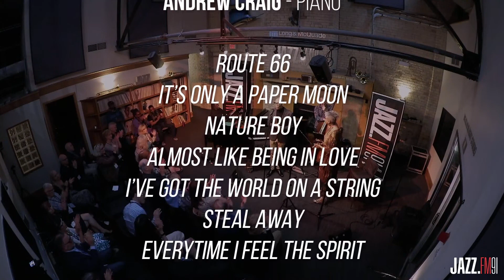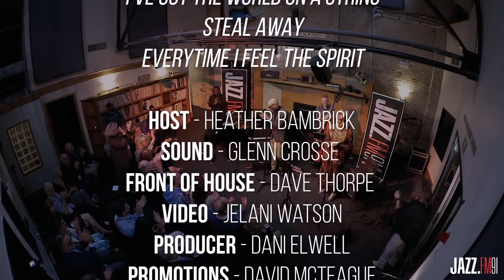Live to Air: Dee Daniels & Denzal Sinclaire live at JAZZ.FM91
Dee Daniels and Denzal Sinclaire perform in a Live to Air concert on Thursday, June 15, at 7 p.m. ET.

Both artists have built legendary careers and are well-known in the spiritual and jazz world. Here, they share classics and standards alongside tracks from their latest release Let It Shine! Let It Shine!

Dee Daniels • vocals
Denzal Sinclaire • vocals
Mike Downes • bass
Andrew Craig • piano

Hosted by Heather Bambrick
Sound by Glenn Crosse and Dave Thorpe
Video by Jelani Watson
Production by Dani Elwell
Promotions by David McTeague